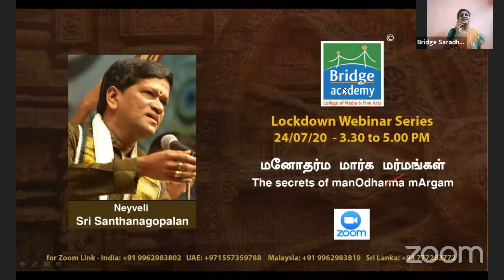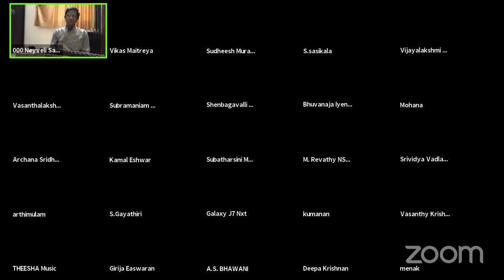The Secrets of Manodharma Margam | LecDem by Neyveli Sri. Santhanagopalan | Bridge Academy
Ever wondered how musicians create mesmerizing music on the spot? Discover the secrets of "Manodharma Margam", the path of spontaneous creativity in Carnatic music. This is an enlightening lecture-demonstration (LecDem) led by the renowned Neyveli Sri. Santhanagopalan, where he will unravel the mysteries behind this captivating art form.

In this unique event presented by Bridge Academy, Sri. Santhanagopalan will share insights into how musicians weave intricate melodies, rhythms, and emotions on the spot. You'll witness the magic of improvisation as he demonstrates the techniques that make each performance a one-of-a-kind musical experience.

This video is a Part of " Bridge Academy's Online Workshop"  ( Lockdown webinar series )
Lockdown Webinar Series - Music Workshop / Lec-dem series Organised by Bridge Academy is a genuine attempt to make people engaged in Music with more active and  with more motivation in the Pandemic situation.

About Bridge Academy:
Bridge Academy is a premier institute running Media studies and fine arts courses with the collaboration of Tamil Nadu Music & Fine Arts University. Bridge Academy has introduced 8 grade systems in Music, Dance & Fine Arts to bridge the gap between learning and certification in the field of fine arts. As this system helps teachers and students to nurture their talents, 8 Grade system is followed by more than 2000 plus Teachers around the world